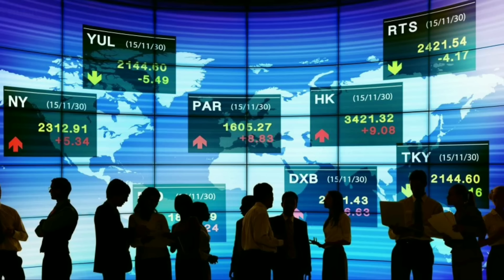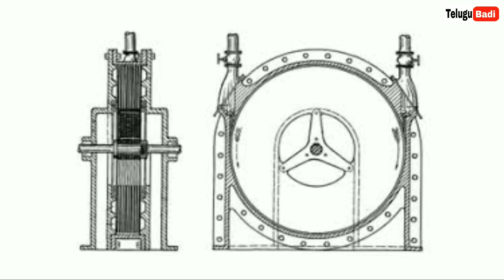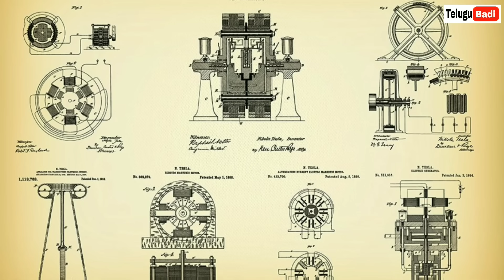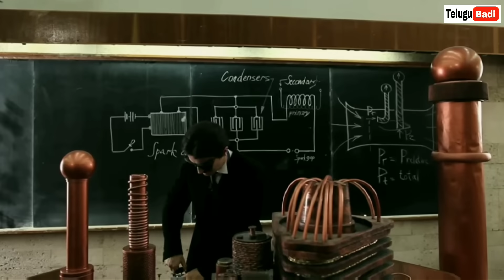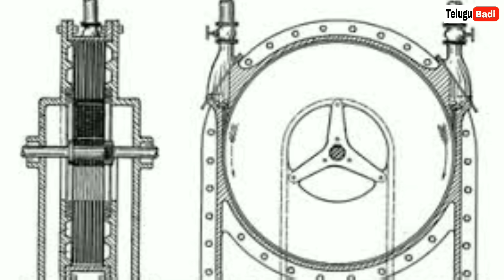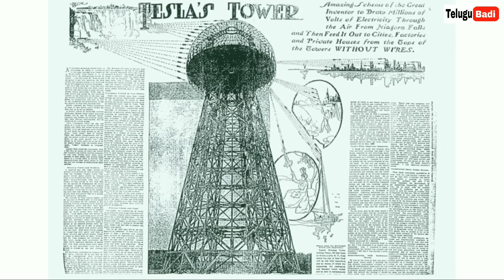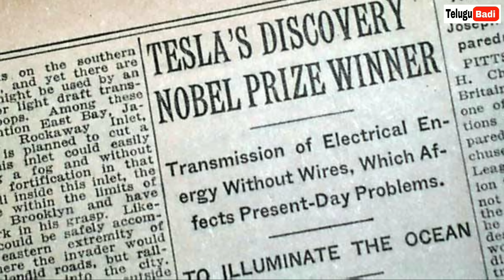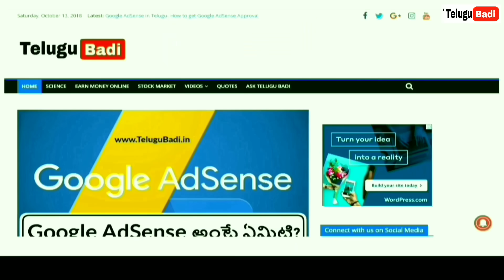నికోలా టెస్లా Nikola Tesla True Story in Telugu | Tesla Biography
( స్టాక్ మార్కెట్ మీద అవగాహన, ఆసక్తి  ఉన్నవాళ్లు మాత్రమే డీమ్యాట్ అకౌంట్ ఓపెన్ చెయ్యండి. Demat Account Opening Fee : Free)

Nikola Tesla was a Serbian-American physicist, inventor, and electrical engineer futurist who is best known for his contributions to the design of the modern alternating current electricity supply system. Nikola Tesla contributed to the development of the alternating-current (AC) electrical system which is widely used today and to the rotating magnetic field, which is the basis of most AC machinery.

Edison, the iconic inventor of the light bulb, the phonograph and the moving picture and Tesla, whose inventions have enabled modern-day power and mass communication systems, waged a 'War of Currents' in the 1880s over whose electrical system would power the world. Edison's direct-current (DC) electric power or Tesla's alternating-current (AC) system.